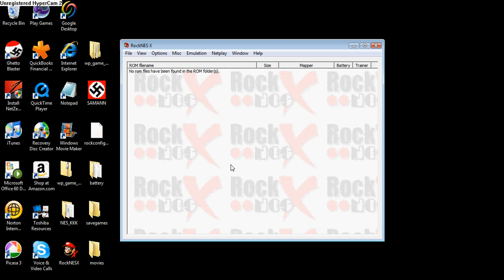Super Mario Bros. KKK Style Pt.1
Mario one day wakes up in a world, a world where all his friends and him, are NAZIS! and look there. It will tell you the game by the description.(Pt.2 coming soon!)